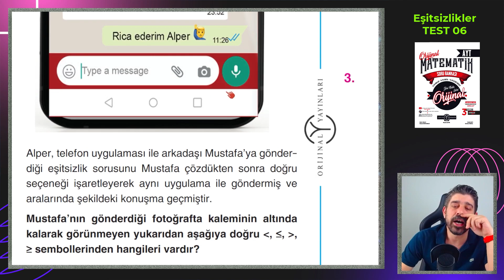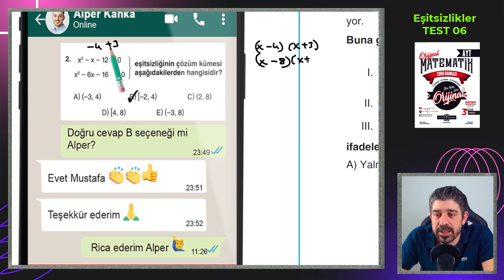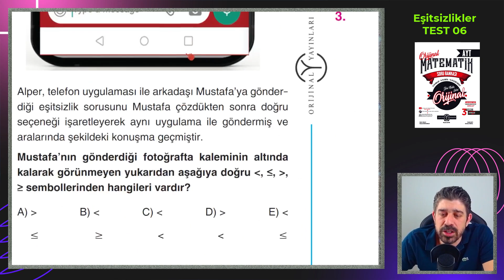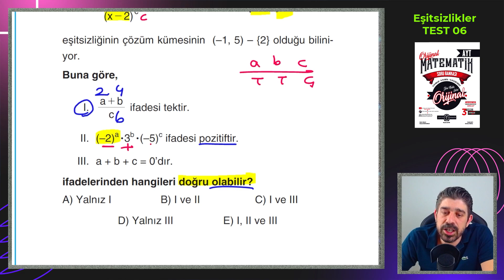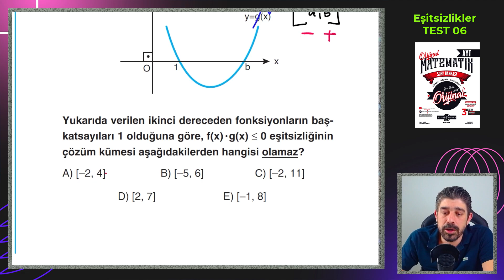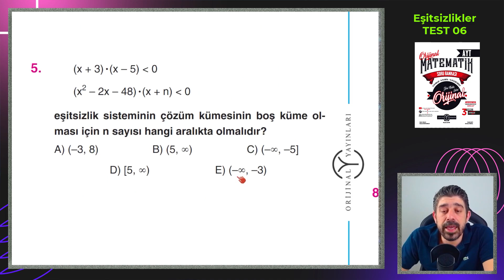Eşitsizlikler TEST 06 | ORİJİNAL AYT SORU BANKASI